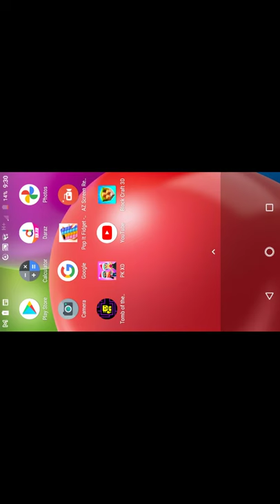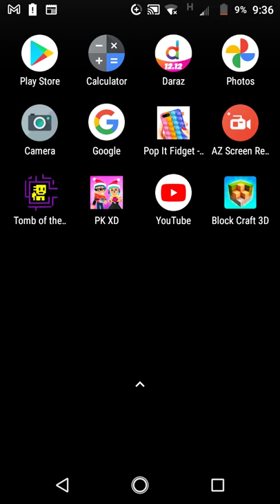block craft 3D tour form Nabiha fun play time